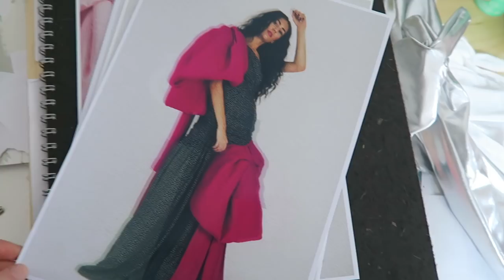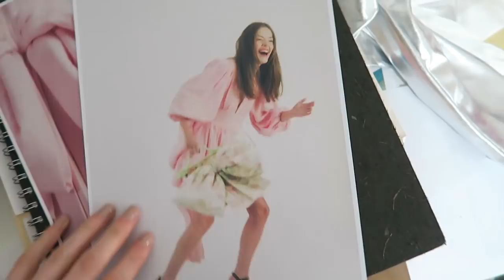SO MUCH SEWING & FEELING THE STRESS!! | 2 WEEKLY VLOGS | MsRosieBea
- - - ITEMS WORN IN VIDEO - - -
H&M Striped jumper
Glossier Sweatshirt
H&M Jeans
Nike air force 1
H&M Teddy bear coat

- - - FAQ - - -

A - Missoma

A - Yes

- - - TECHNICAL INFO - - -